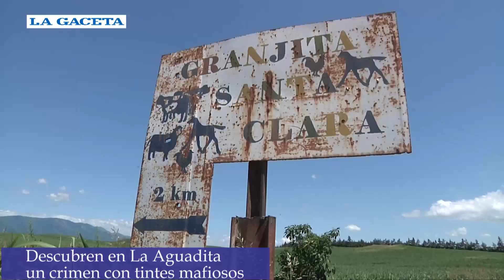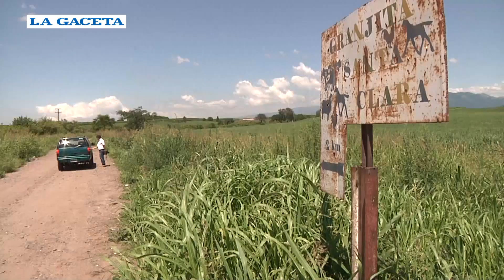Asesinato con tintes mafiosos en Tucumán